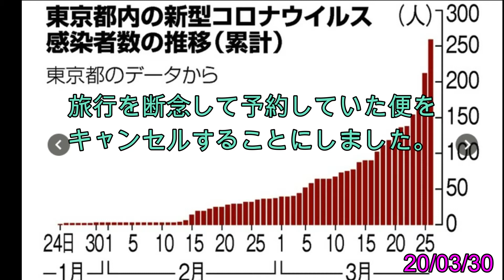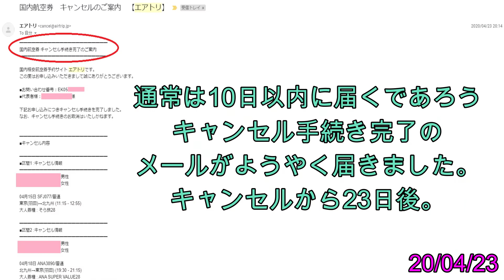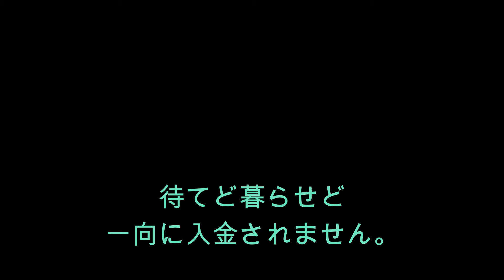【検証動画】コロナ禍でエアトリからのキャンセル返金まで○○日掛かった！？ 格安航空券比較サイト キャンセル料金 減便対象 返戻金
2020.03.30 大手格安航空券比較サイト エアトリ にて往復航空券を購入。

止むを得ずキャンセルを申し出ましたが、返戻金までの歳月を記録したものです。

航空会社や代理店はキャンセルの応対で忙しいとは思うので、時間が掛かってしまったことは仕方がないと思います。